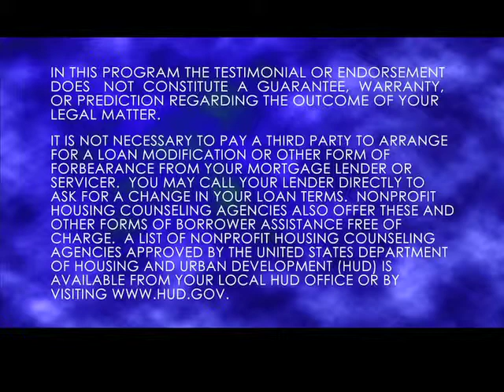Alan Mendelson and The Best Buys TV Show